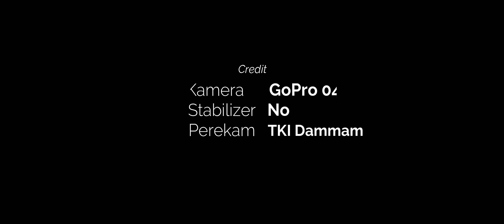Pasar Kaget di Arab Saudi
Sisi Lain Kota Dammam kali ini, mengunjungi "Pasar Kaget" di kota Dammam, ibu kota Provinsi Timur Arab Saudi.

Munculnya pasar kaget ini hanya di hari Jum'at di pagi hari, di lokasi Pasar Lama "Seiko" Dammam.

Sebagai kota industri, jutaan penduduknya berasal dari beragam suku bangsa dan bahasa.

Selain Islam, yang menyatukan mereka ada aktivitas jual beli di pasar.